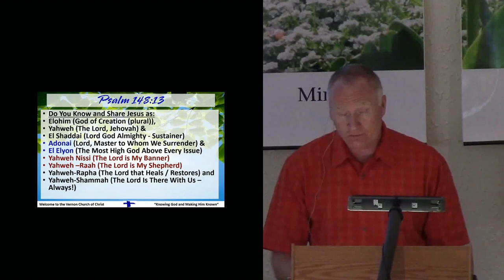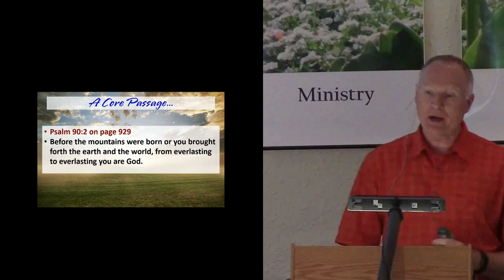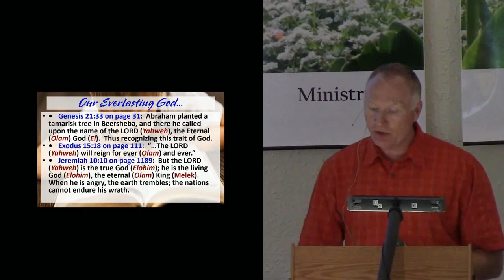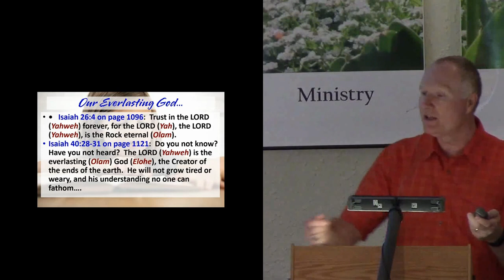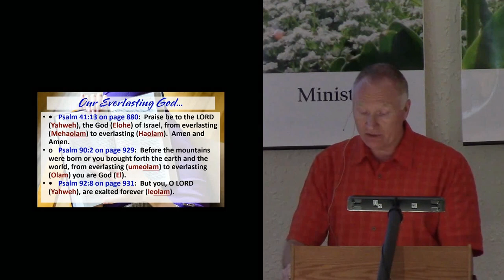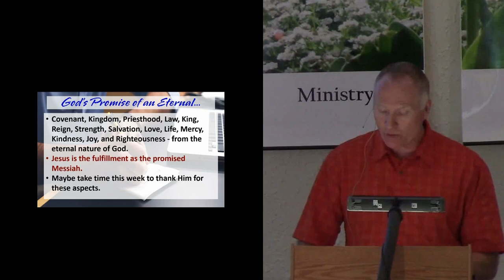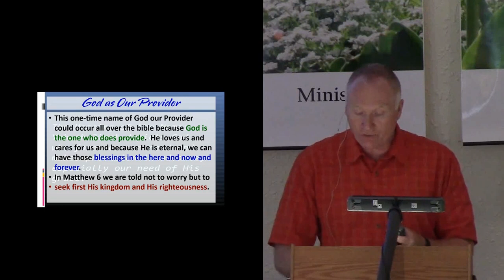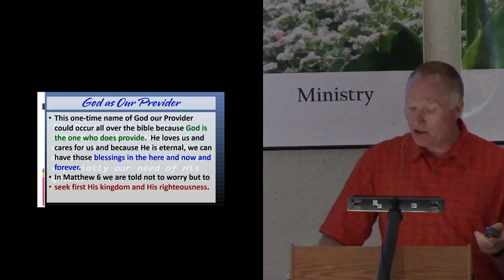Appreciating the Names of God Part 6 (El Olam and Yahweh-Jireh) April 19th 2020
In the sixth sermon in the series we looked at the Hebrew names of God of El Olam which speaks of The Everlasting God an Yahweh-Jireh which teaches us The Lord Will Provide.  While the root word 'lm and Olem occur in many passages (428 in the KJV concordance) Yahwe-Jireh only occurs in Genesis 20:14 and God providing the ram for the sacrifice instead of Isaac.
Hopefully learning these names helps broaden our perspective of praise and service of God.  I also point out how Jesus is the fulfillment of these names and the concepts that they represent.
As we are in Isolation Procedures I have included a time and a prayer for sharing the communion bread and grape juice.  Just pause the video and resume when you are ready.
Thank you for worshiping with us and if you want to comment to let us know where you are watching from that would be good.